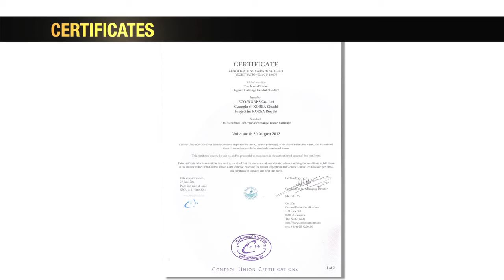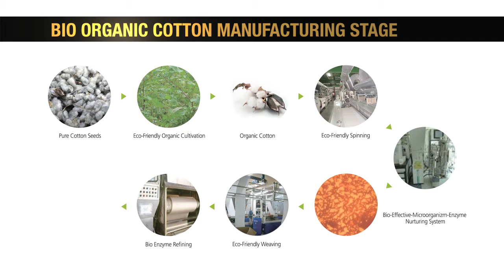Ecoworks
Ecoworks Inc. possesses several main patented technologies which differentiates us from other firms. We possess patents in the following areas : Eco-friendly bio technology,GR technology,and Organic/Bio Organic Cotton manufacturing technology. These technologies are exclusively patented by Ecoworks and cannot be imitated.

Besides our mission to serve 100% natural cotton products,we also believe that perseverance of the mother earth to be passed on to our descendents with clean abundant resources is essential.Ecoworks Inc. strives to uphold this commitment by offering eco-friendly manufacturing technology,which delivers minimal natural waste while still maintaining high quality products for our customers.